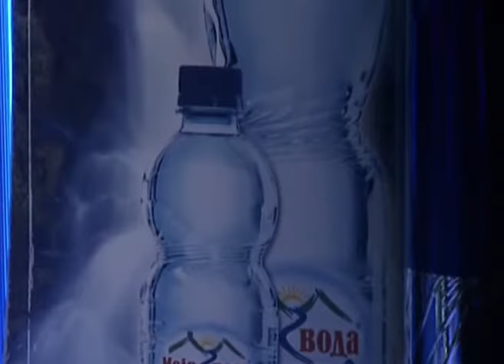Suad Skoric Divac - Jedna noc - Svijet Renomea - (Renome 04.01.2008.)